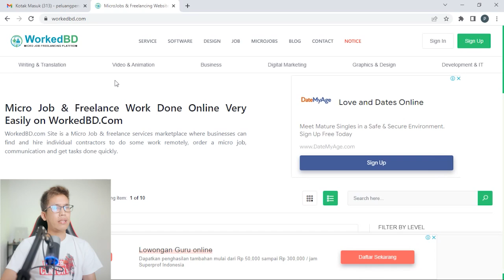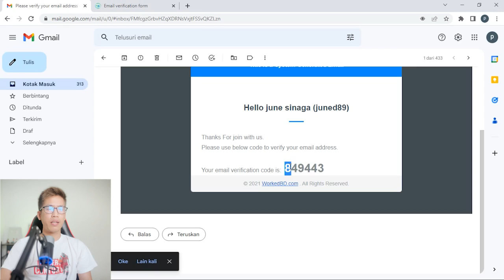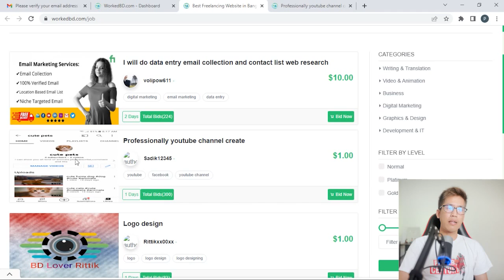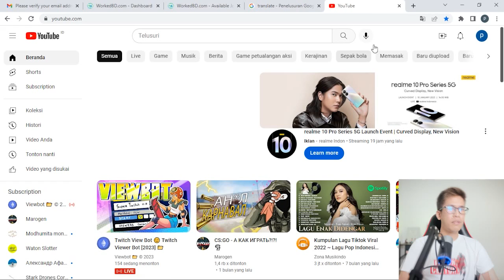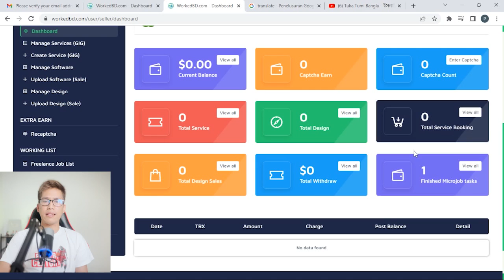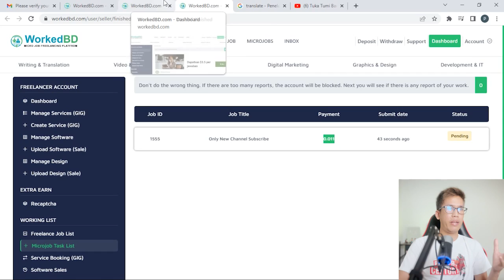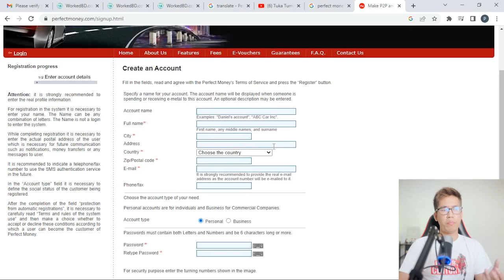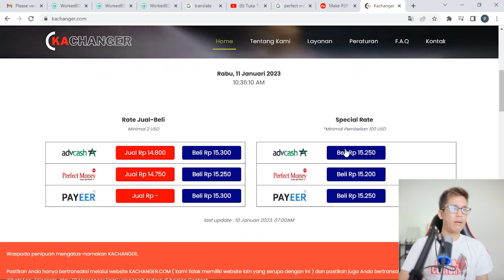Bikin nagih! cuma subscribe channel youtube & ngetik doang bisa dapet ratusan ribu/hari di workedbd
Gokil banget, pekerjaan yang satu ini bisa di lakukan semua orang tanpa memerlukan skill khusus.. Karena di sini yang perlu kita lakukan cuma melakukan pekerjaan2 ringan seperti subscribe channel youtube dan berinteraksi di dalam video tersebut.. dan setelah itu selesai kita langsung dapat bayaran dari setiap tugas yang udah selesai kita kerjain.. dan yang lebih asiknya lagi, masih banyak jenis tugas ringan lain nya yang bisa kita lakuin untuk menambah penghasilkan kita dari internet melalui website yang akan kita bahas kali ini.. buat kalian yang mau tau gimana cara lengkapnya.. simak video nya sampai selesai ya :)

Di channel ini saya hanya membagikan tutorial cara menghasilkan uang yang benar-benar reall dan bisa di praktekan oleh semua orang secara sederhana tanpa ada unsur penipuan atau scam yang banyak di lakukan kebanyakan channel youtube lain pada umumnya.

Selamat mencoba..